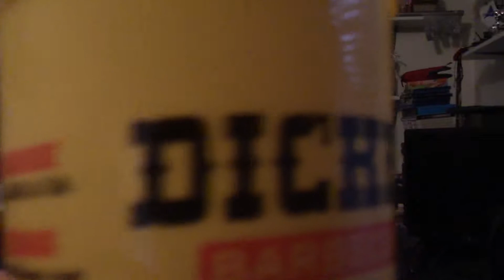Why I stop playing Games.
I don't always finish games, but when I do, it's not because of these reasons.

When am I getting my NT code?